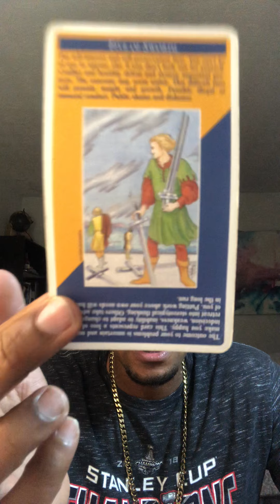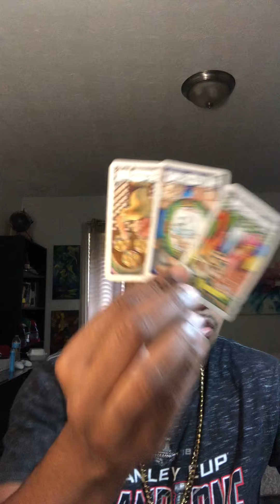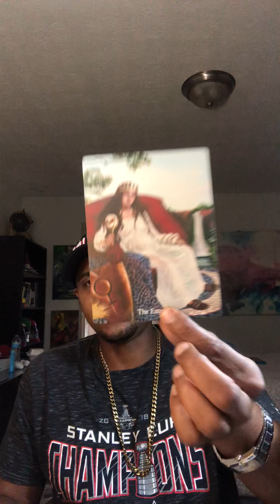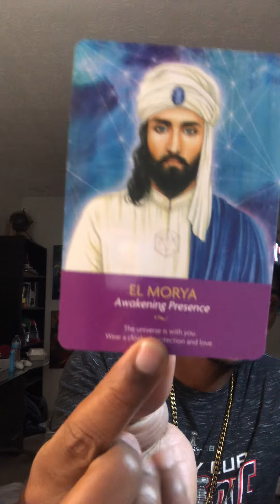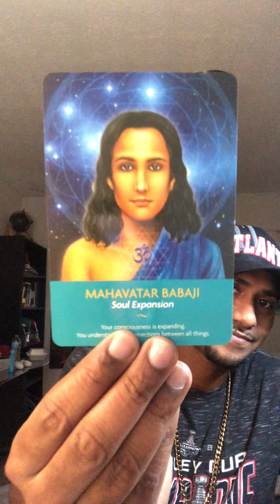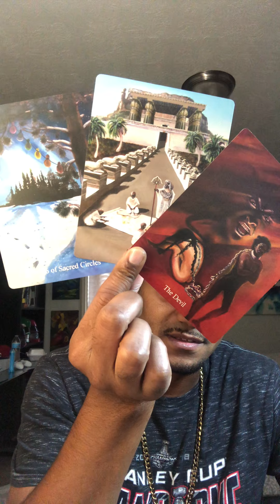Aquarius Love Tarot Reading: Don’t let their aloofness for you they miss you